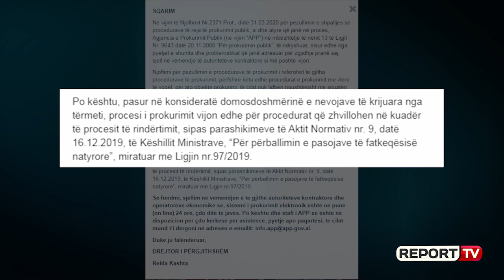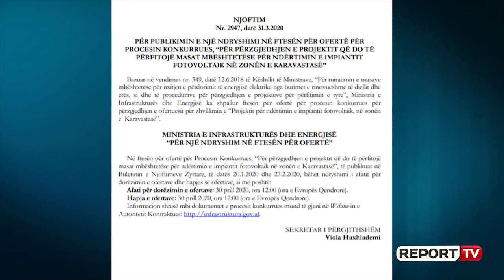Report TV -COVID-19 nuk shtyn tenderat për rindërtimin, APP: Janë të domosdoshëm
Tenderat e rindërtimit nuk do të pezullohen as shtyhen pavarësisht se Agjencia e Prokurimit Publik ka njoftuar se do të shtyheshin të gjithë tenderat që nuk kishin lidhje me nevojat për shkak të situatës së COVID-19. Njoftimi është bërë i ditur nga ana e APP-së e cila në një sqarim thotë se “duke pasur në konsideratë domosdoshmërinë e nevojave të krijuara nga tërmeti, procesi i prokurimit vijon edhe për procedurat që zhvillohen në kuadër të procesit të rindërtimit, sipas parashikimeve të Aktit Normativ nr. 9, datë 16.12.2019, të Këshillit Ministrave, “Për përballimin e pasojave të fatkeqësisë natyrore”.